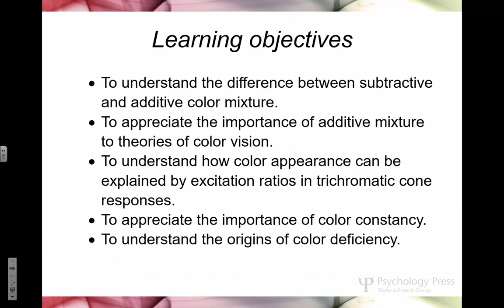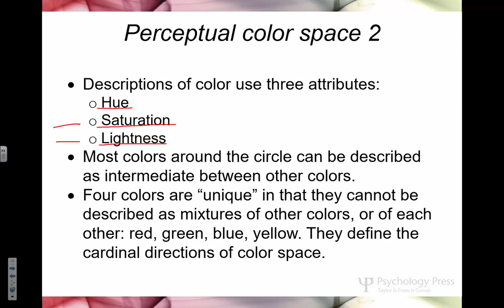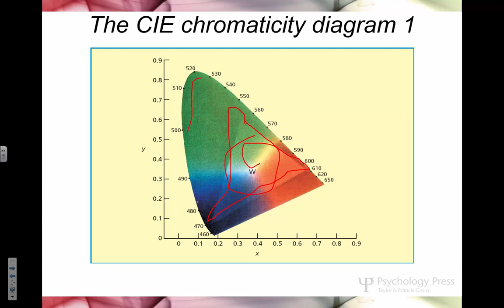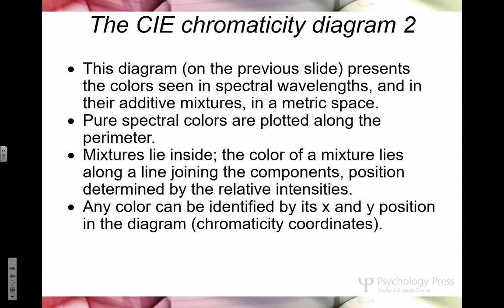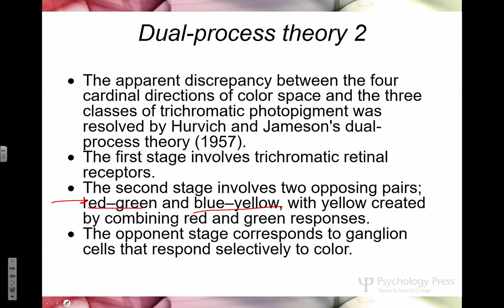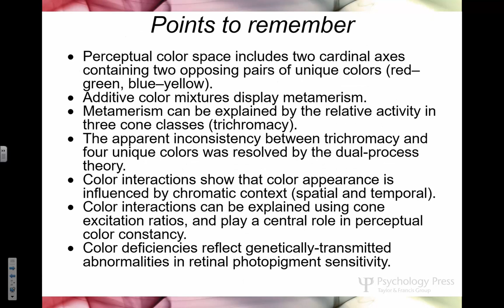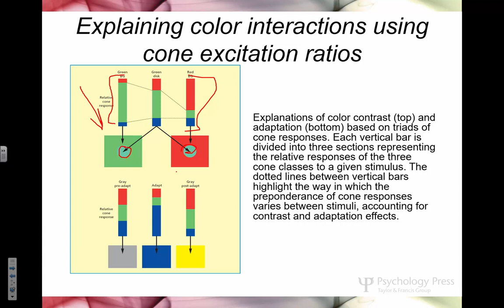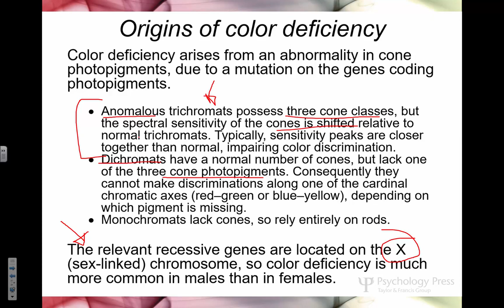PSY 324 Color Vision